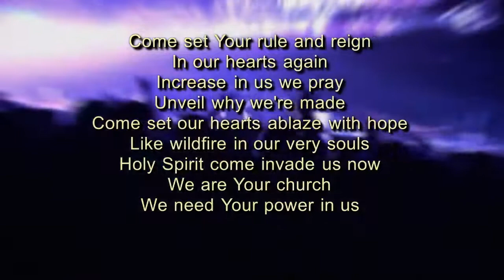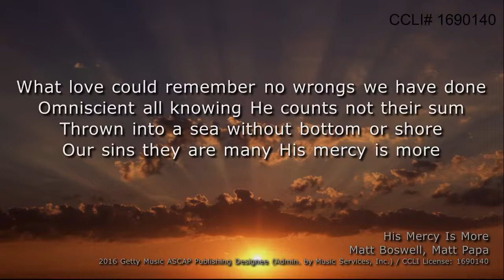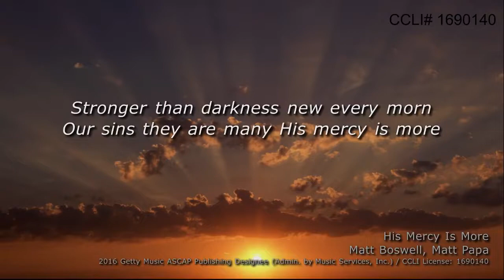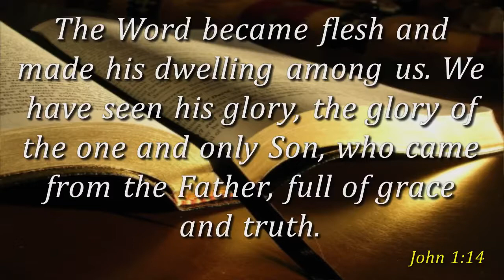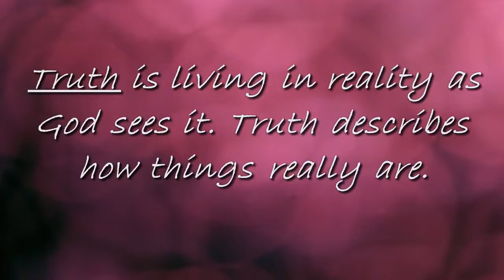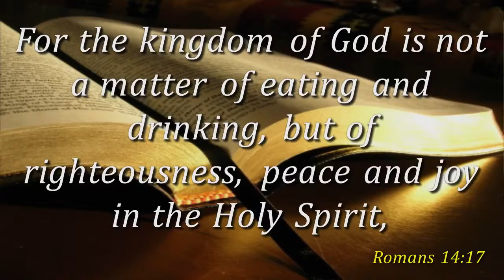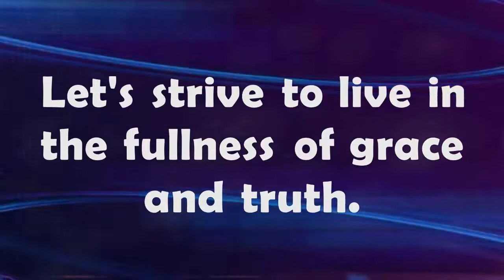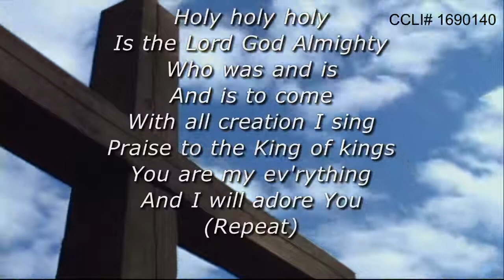United Baptist Church, message 05-02-21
Thanks for joining us for this morning's message from lead Pastor Scott Benner entitled "A New Understanding of Grace and Truth".  Music and lyrics used by permission CCLI #1690140